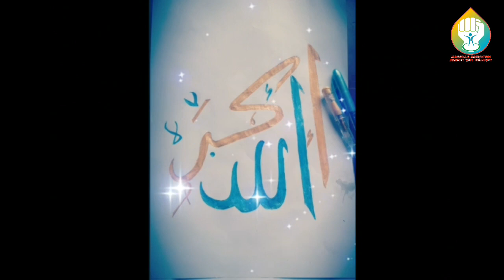Best drawing | by Farha Fasal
2021 கான  *jasoora's motivation journey with creativity* ல் ** வரைதல் போட்டி இதோ உங்களுக்காக .

 *வெற்றியாளர்களுக்கு சான்றுதல்கள் வழங்கப்படும்.